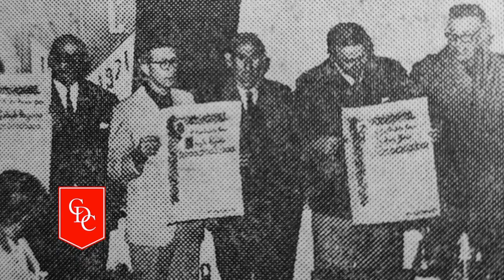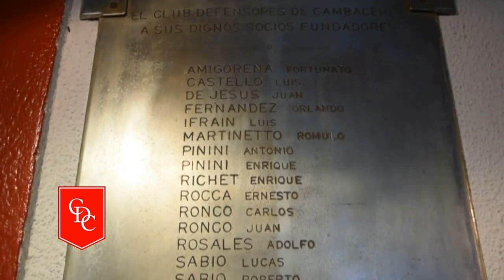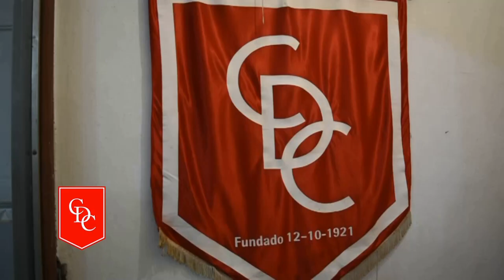LOS COMIENZOS DEL ROJO DE ENSENADA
Así comenzaba la historia de Defensores de Cambaceres en 1921.-